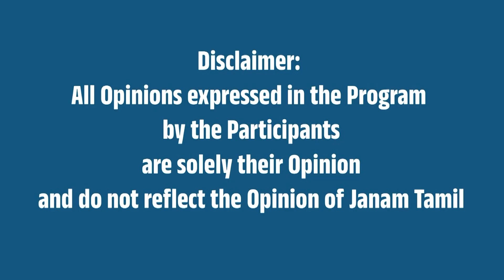கோவையில் அண்ணாமலை வேட்பு மனு தாக்கல் !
This video is about BJP Tamil Nadu State President Annamalai's Nomination registration for Parliament Election 2024.